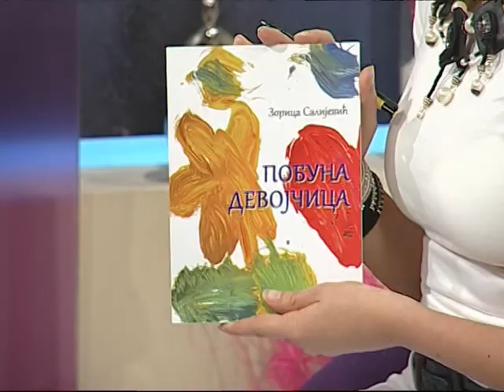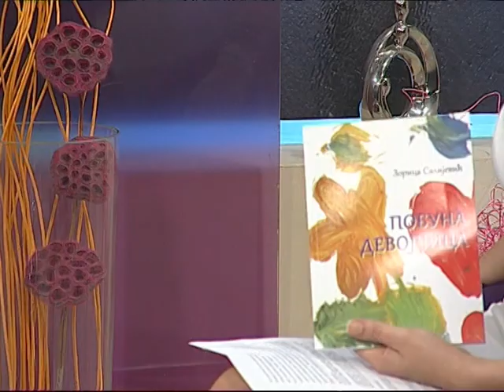Zorica Salijević - Za Beograd (Aleksandra Simić)